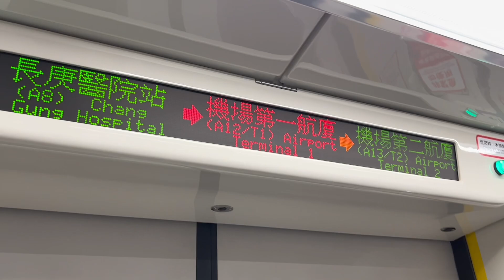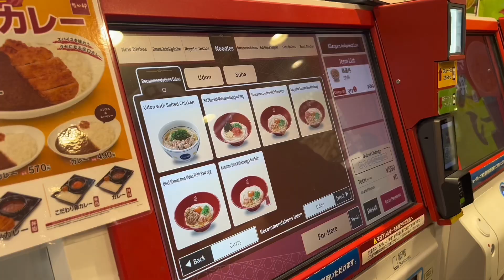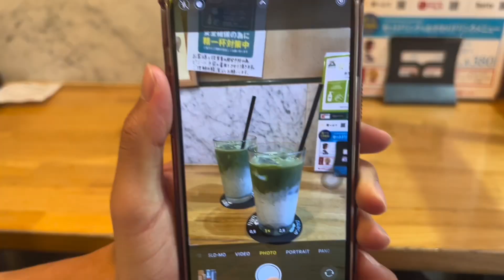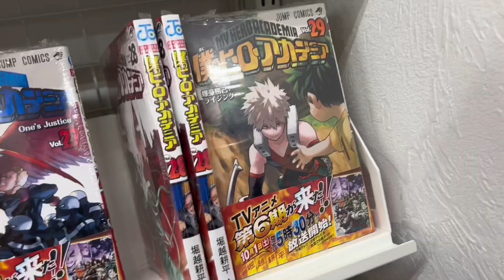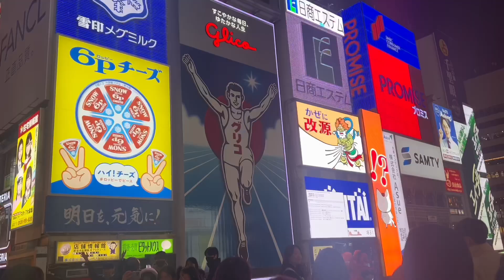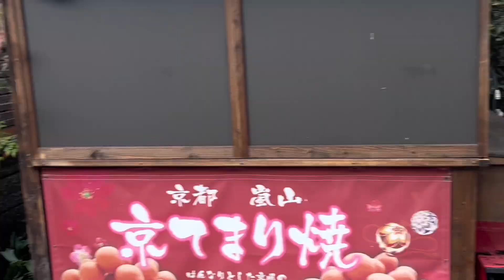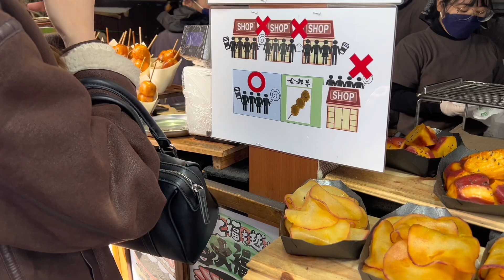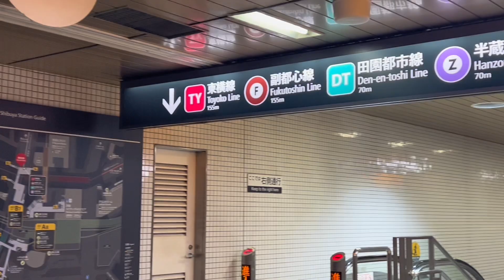JAPAN | 6 days in Tokyo, Osaka and Kyoto [February 2023]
6 days in Japan!  Tokyo, Osaka and Kyoto
This is my first Japan vlog, I hope there will be more Japan vlogs in the future.